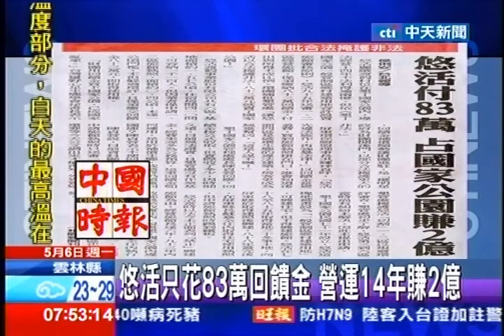中天新聞》悠活只花83萬回饋金 營運14年賺2億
中天新聞》墾丁悠活度假村在國家公園內占地違法營業14年、不當得利超過兩億，但根據相關法令、悠活是在民國95年時送審經營旅館，只需要付出83萬元的回饋金，嚴重不成比例！環保團體痛批墾丁國家公園管理處、這是讓悠活以合法掩護非法，才83萬就賣掉了國家公園！